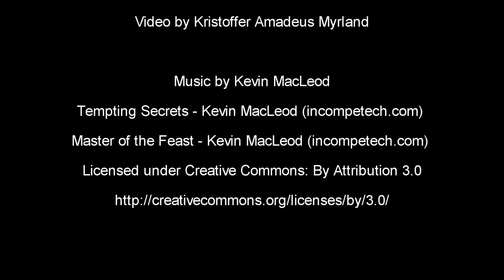Video compilation 2015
Some of my clips from the past two years.